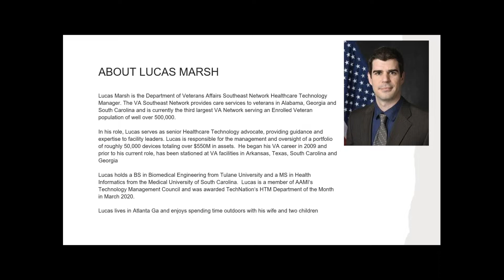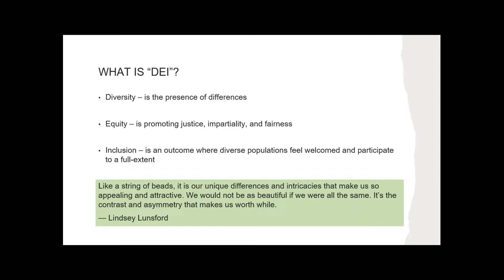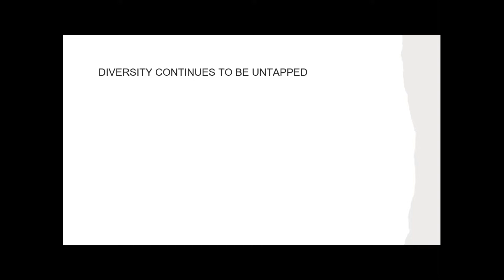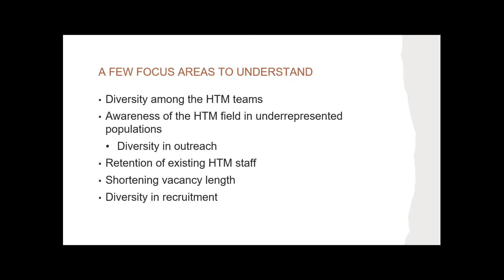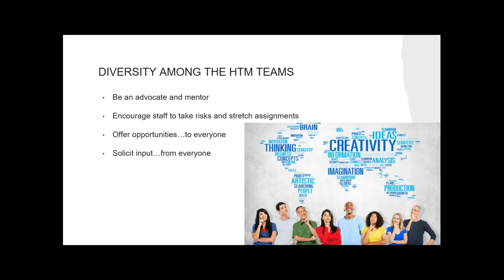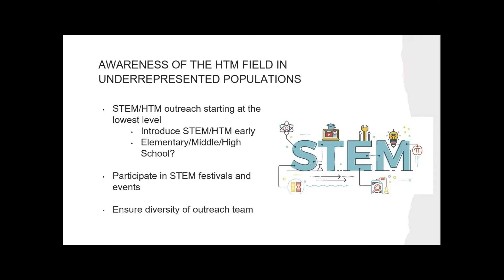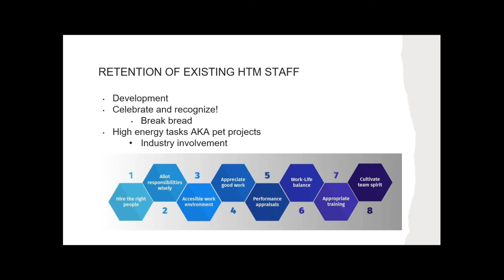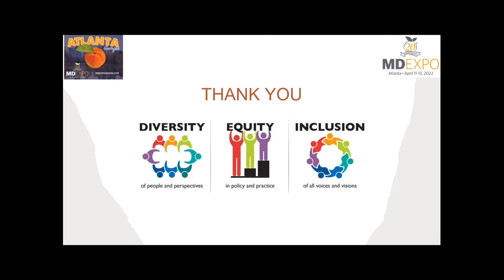Navigating through Diversity and Inclusion Challenges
Lucas Marsh, Southeast Network Healthcare Technology Manager, Department of Veterans Affairs, and Priyanka Upendra, Senior Director of Customer Success, Asimily

Diversity and inclusion (D&I) continue to be an important area in several industries. More and more organizations are ramping up efforts to be more inclusive of changing demographics, organizational goals and organizational changes that have an influence on D&I. Female leaders in particular face additional challenges, more so in health care leadership. This session will overview important traits and skills that allow female leaders to establish firm foundations in their careers, including those that are often mislabeled. The presenter will discuss specific scenarios to engage the audience to gain a cross-functional understanding of how female leaders navigate through D&I-related issues.